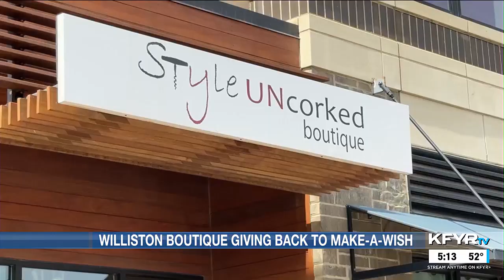Williston boutique donates part of proceeds towards Make-A-Wish this week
This is part of the boutique's “Shop for a Cause” event which coincides with World Wish Month.